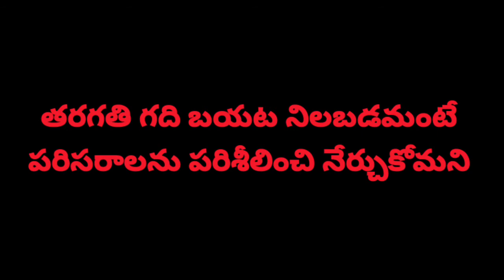చిన్నప్పుడు స్కూల్లో ఉపాధ్యాయులు వేసిన శిక్షలు - వాటి అర్థాలు| Meaning behind the punishments